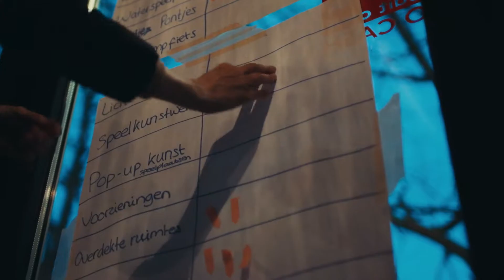Richting de Nieuwe Bijlmer afl.3 (We're in this together)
RICHTING DE NIEUWE BIJLMER:
Een mini-documentaire serie over de H-buurt en Venserpolder.

DE BIJLMER IS IN VOLLE ONTWIKKELING

Zowel de mensen als de uitstraling van de buurten bewegen hierin mee. Bettina en Berano nemen ons op sleeptouw mee naar Venserpolder en de H-buurt, de plekken waar ze zijn opgegroeid en als personen zijn gevormd. Zij geven ons een kwetsbare en persoonlijke kijk op hun belevingen rondom de plannen over hun buurten.

Director: Yve Baya
Camera 1: Oscar Murphy
Camera 2: Aldo Agaatsz
Edit: Yve Baya
Motion Graphics: Jeffrey Goodett
Color Grading: Aldo Agaatsz
Concept & Production: YVE Ent